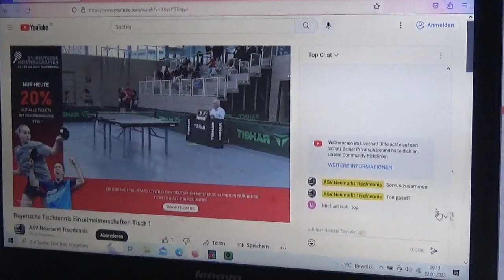Koharu Itagaki Faltermeier vs Dietrich Bruechert Fuerstenfeld 3 Bundesliga 75 Bayer M 20230122 Neu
Herzlich Willkommen auf dem  Tischtennisvideokanal
Youtube Reinhard Steinbrecher.
Diese Aufnahme wegen technischen Defekts leider nicht in gewohnter Bildqualitaet.
Wegen Komplettausfall zweier Kameras gibt es Zoomaufnahmen mit wechselnden Akteuren und ohne komplette Saetze oder gar Spiele. Erkennbar an den Kameraschwenks. Topspiele wurden mit der Stativkamera (ruhiges  Bild) aufgezeichnet. Kommentare sind LIVE waehrend des Filmens dazugesprochen.
Irrtuemer (Bin Jahrgang 1951 mit fortschreitenden gesundheitlichen Problemen im  Bereich  Gedaechtnis und sehr schlechte Sehfaehiigkeit ) bitte ich vielmals zu entschuldigen.
Eine Nachbearbeitung oder Korrektur der Videos ist aus zeitlichen Gruenden leider nicht moeglich.
Beachtet bitte gelegentliche Zusammenschnitte meiner Videos auf
Youtube This Is Table Tennis  Germany ,    Matchball TV u.a.
Beim Suchen der Videos zusaetzlich  das Suchwort PLAYLIST verwenden.
Aktuell 37 000 Clips. Von 1991 bis heute !
Weltklasse (Ma Long  etc.) Timo Boll , Ovtcharov, Dang Qiu...
alle Europameister seit 1989
Showkaempfe ( u.a. Waldner Persson Saive  Orlowski  )
SeniorenWM und EM.
Kein Kanal hat soviele Bayerische Meisterschaften ( Von Bastian Steger ueber den sehr jungen Kilian Ort bzw. Sabine Winter Franziska Schreiner Chantal Mantz bei Jugendmeisterschaften !
Kein Kanal hat soviel 2. Bundesliga   ( TV HILPOLTSTEIN mit den besten deutschen U19  Spielern Matthias Danzer und Hannes Hoermann und dem Worldchampion im Clickball sowie im Hardbat und 2fachen Deutschen Meister im Herrendoppel   ALEXANDER FLEMMING )
Viele aktuelle Weltklassespieler  ( Dang Qiu , Darko Jorgic, Maxim Grebnev, Lee Katsman, Patrick Franziska  etc,)  am Beginn ihrer Karrieren.
Aber auch  Regionalliga, Oberliga, Bayernliga bis Kreisliga und sogar Hobbytischtennis an den Fuerther Steinplatten.
Ein Archiv also, das zum Stoebern nur so einlaedt.
Viel Spass dabei wuenscht  stoni, DER ALTE  (und ENTSCHULDIGUNG, wenn ich oefter mal nerve !!!) Man sieht sich hoffentlich bald wieder .